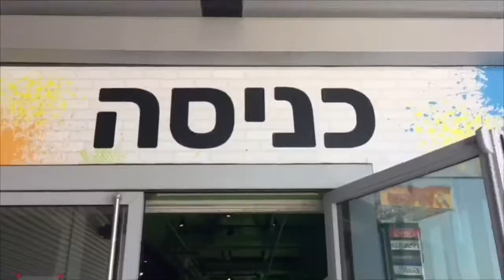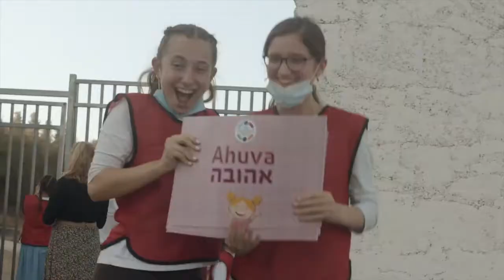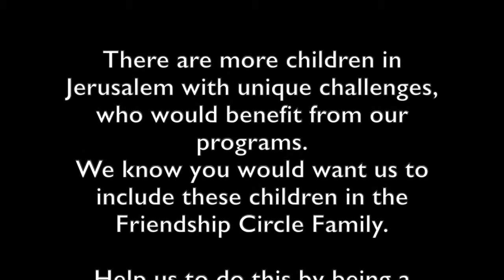Friendship Circle Camp Klara 2020 - in Jerusalem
Summer 2020, Covid19 shuts it all down.

For children with special needs social, loneliness intensifies with no plans for summer camps...
But there is one plan in the heart of Jerusalem where there is a plan. Camp Klara Friendship Circle Jerusalem; an explosion of joy and activity.

To learn more about the impactful work that Friendship Circle of Jerusalem does,